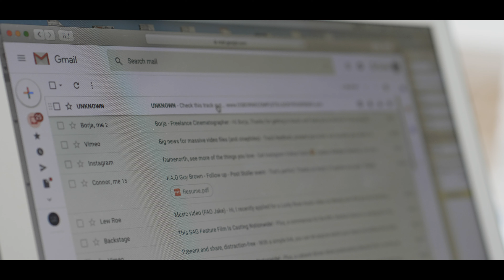Osborne - Complete (Lucky Rose Remix) [Official Video]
Osborne - Complete (Lucky Rose Remix)

Credits:
Produced by: Frame North
Directed by: Jake River Parker
Cinematography: Gauis Milne Brown
Actor: Gordon Round
Special thanks to Leo Taylor.